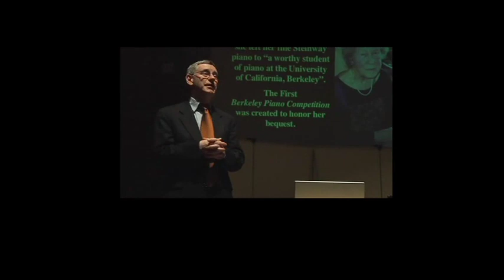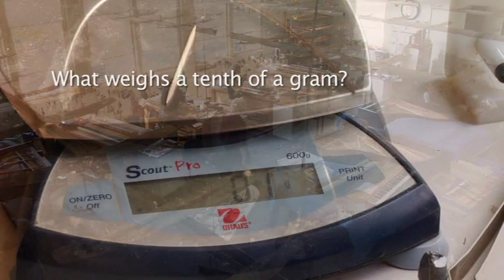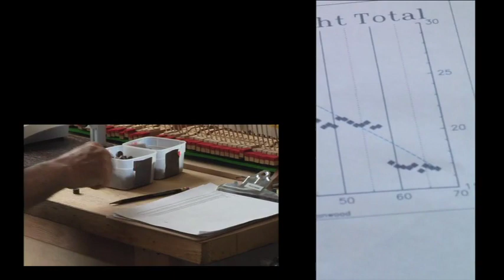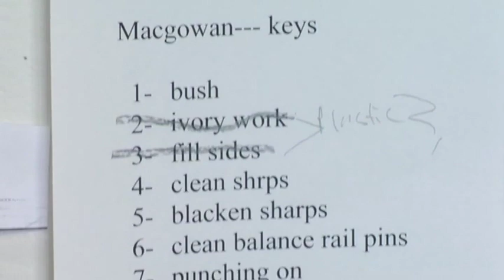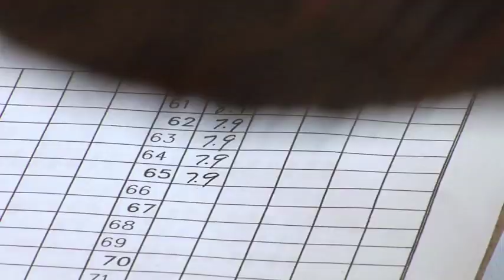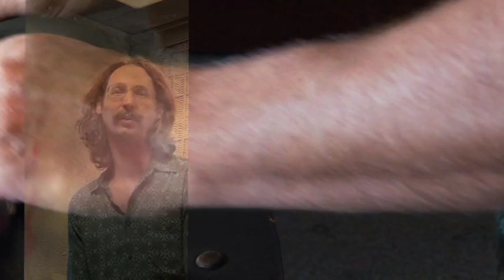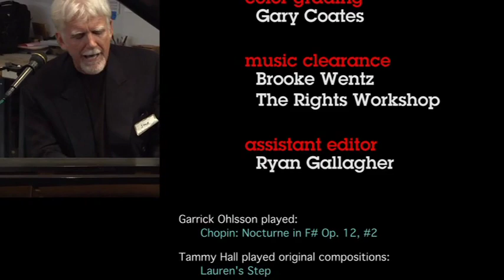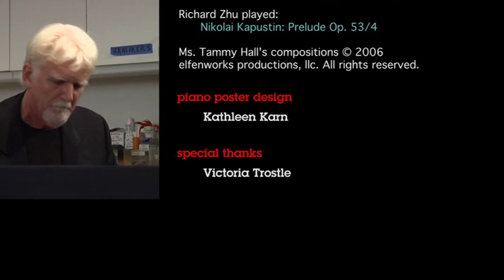MIRACLE IN A BOX DVD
Callahan Piano full restoration of a 1927 Steinway Piano.